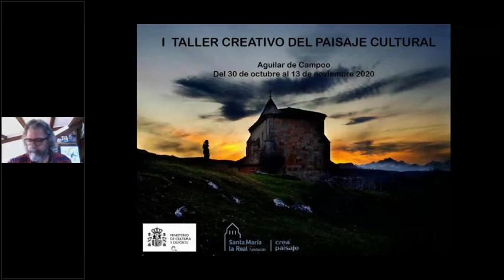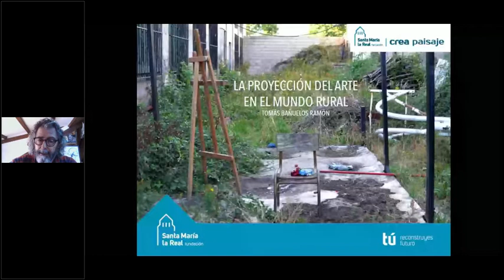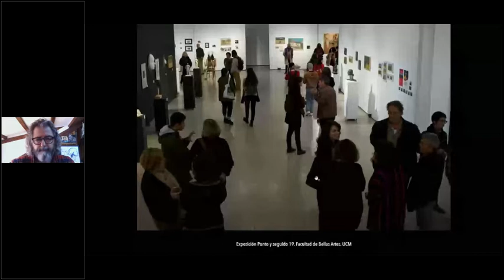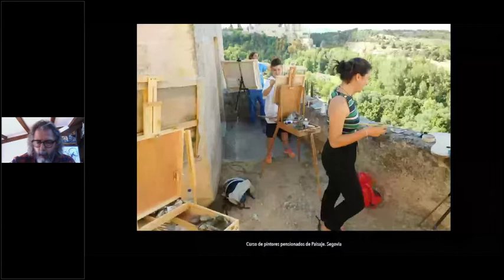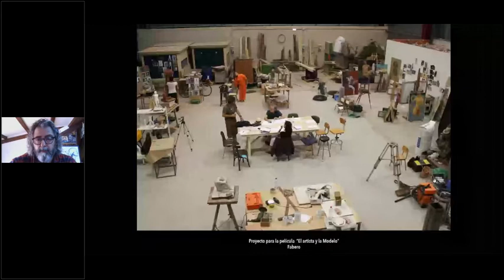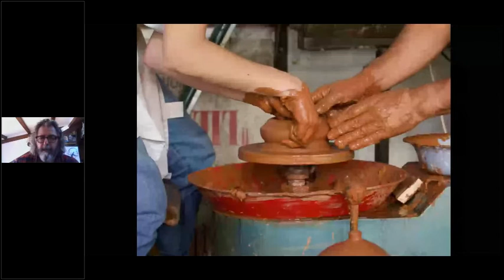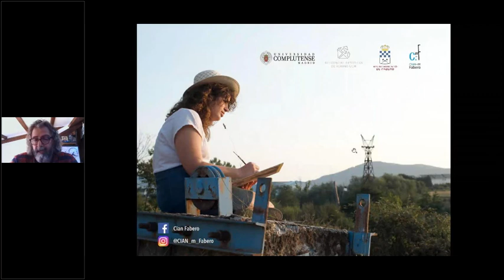Tomás Bañuelos - I Taller Creativo del Paisaje Cultural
TOMÁS BAÑUELOS nos cuenta su experiencia, su proyecto LA PROYECCIÓN DEL ARTE EN EL MUNDO RURAL, desde la población leonesa de Fabero.